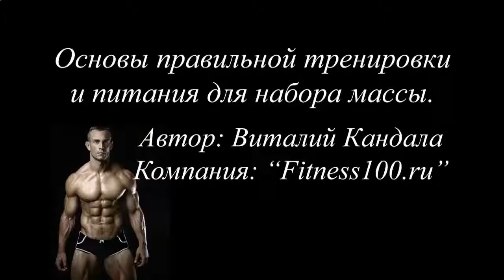КАК НАКАЧАТЬ МЫШЦЫ PDF